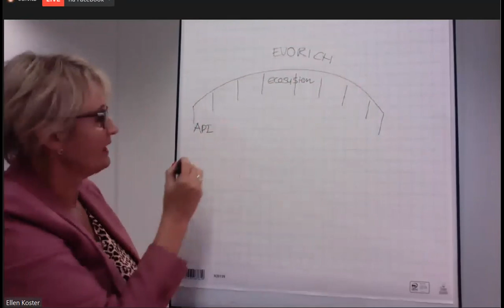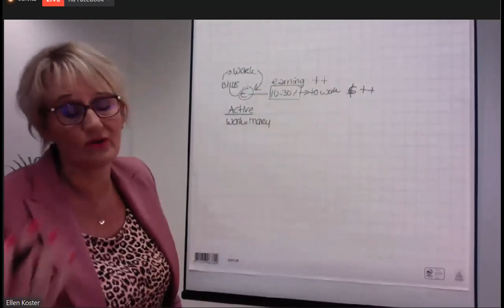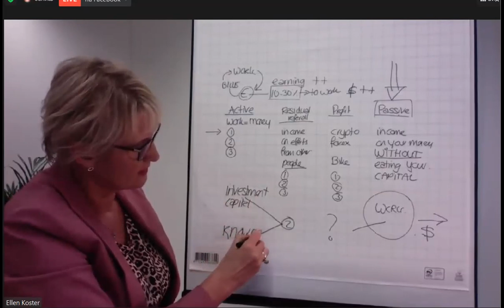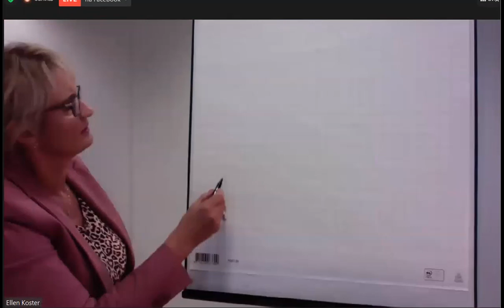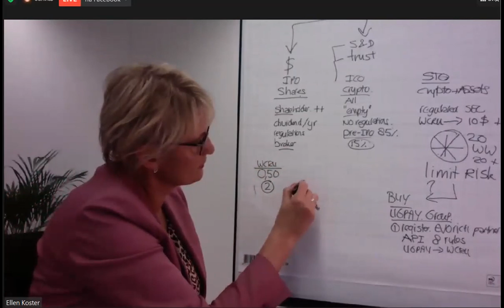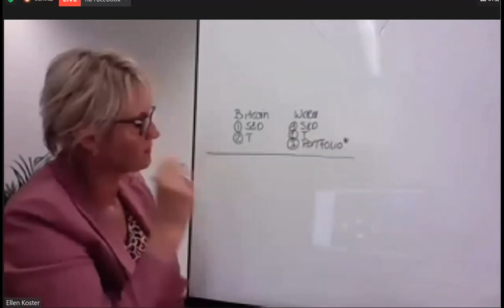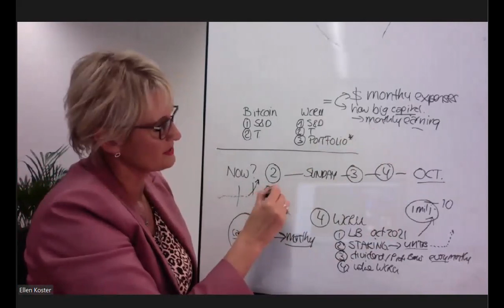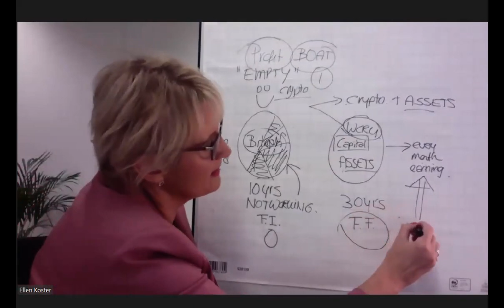FR Formation des Ambassadeurs pour les partenaires Evorich (11.08.2021)